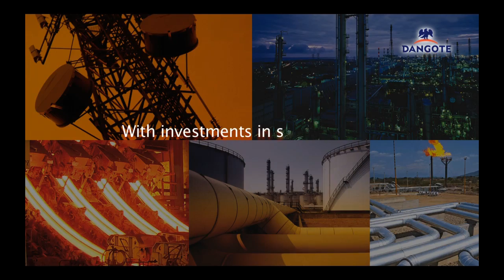Dangote Group TVC - Long